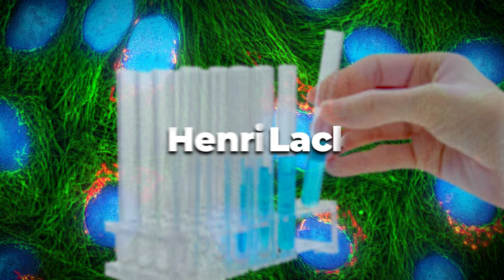The Immortal HeLa Cells - One Minute History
Henrietta Lacks seeks treatment for cervical cancer at Johns Hopkins, where tissue samples are collected without her knowledge or consent.  Cells from her sample prove to be remarkably durable and prolific, becoming the first human cell line to successfully propagate in vitro.  Henrietta loses her battle with cancer, but her cells, known as HeLa cells, are immortal; capable of reproducing indefinitely.  Since 1953, HeLa cells have been used commercially for research into cancer, the Polio vaccine, AIDS, gene mapping and countless other scientific pursuits.  Despite Henrietta’s enormous gift to science and humanity, her family has never received compensation.  The courts have ruled that a person’s discarded tissue and cells are not his or her property and can be commercialized, but the Lacks family continues to fight for control of Henrietta’s genome.